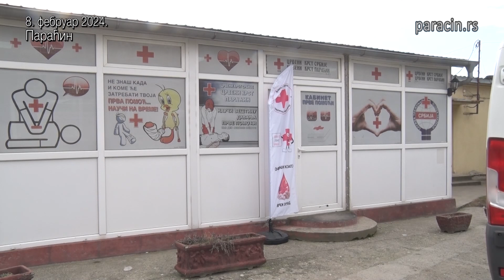Прва акција ДДК у фебруару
У просторијама параћинског Црвеног крста,
одржана је прва по реду редовна акција
добровољног давалаштва крви у месецу фебруару која
се спроводи у сарадњи са Заводом за трансфузију
крви из Ниша.